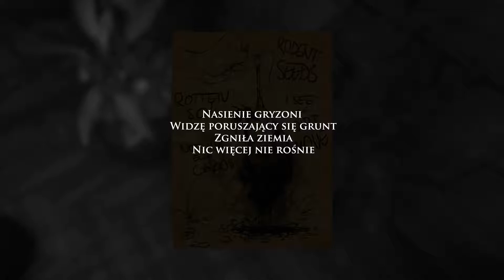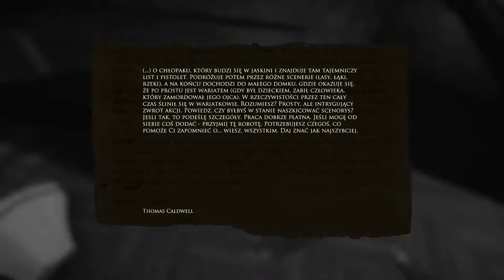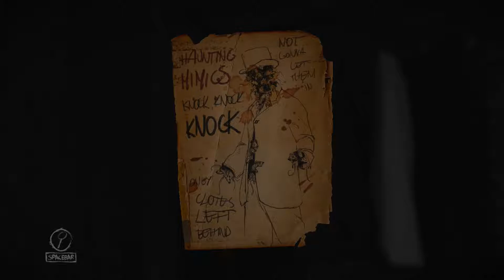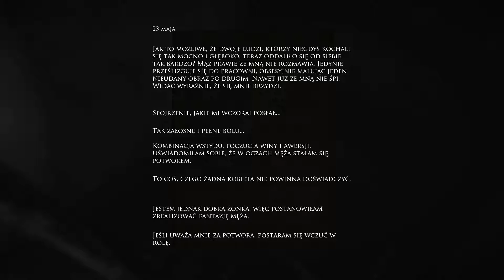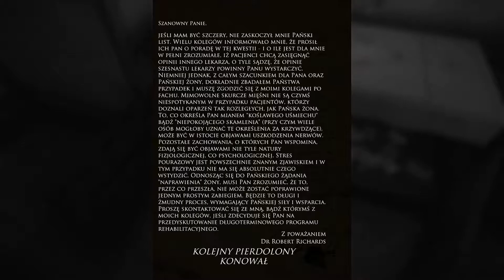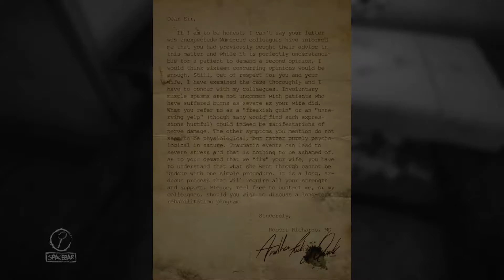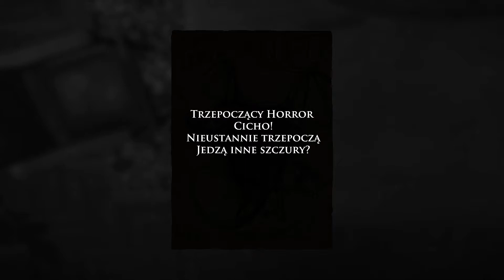Layers of Fear #4 | Biegamy w kółko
Dzisiaj pobiegamy sobie w kółko bo czemu by nie :D jak gra daje taką możliwość.